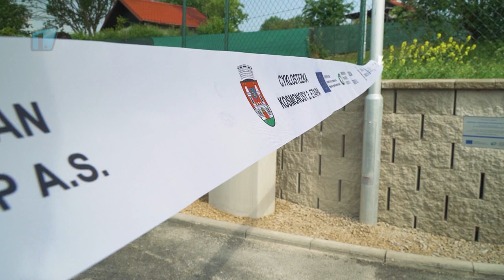Kosmonosy: Nová cyklostezka do Mladé Boleslavi